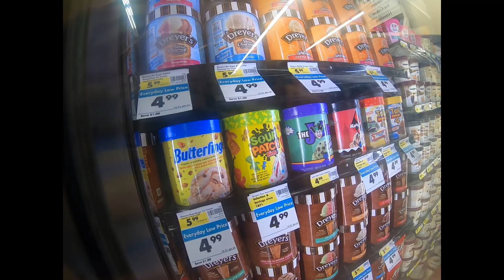Let the adventure begin!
Still trying to figure out how I wanna vlog and all the but this was fun!